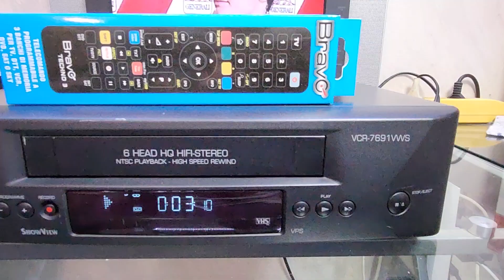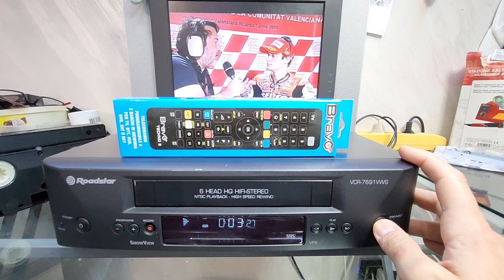VIDEOREGISTRATORE VHS ROADSTAR VCR-7691 6 TESTINE STEREO MECCANICA PHILIPS QUALITÀ TOP A 79€ SPEDITO